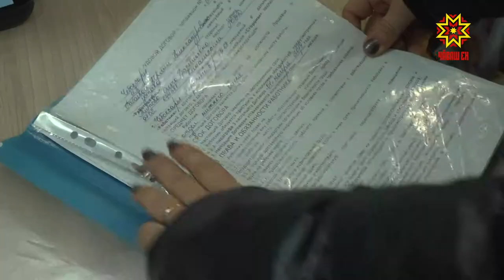Саккунпа килĕшÿллĕн ĕçпе тивĕçтермелле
Саккунпа килĕшÿллĕн ĕçпе тивĕçтермелле. Шупашкар хулинчи налук инспекцийĕ саккуна пăсакансене тупса палăртма тĕрĕслеве тухрĕ. Хальхинче вĕсем Кăнтăр пасарне çитрĕç.